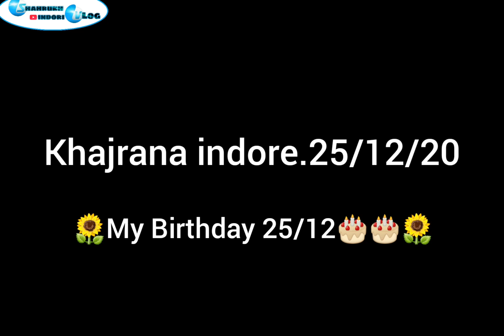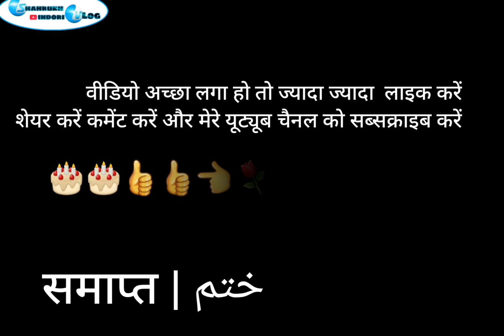⚘🎂My Birthday Celebration 🎂 full enjoy My Friend and family's 👪 ❤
My Instagram id👉I'm on Instagram as @shahrukh_indori_offcial. Install the app to follow my photos and videos.

Boya mm1 Mic

Baar Baar Din Ye Aaye - Happy Birthday To You Full Song Jeetendra Babita Romantic songs of the movie Farz (1967)
Starring Jeetendra Babita

Musician: ASHUTOSH